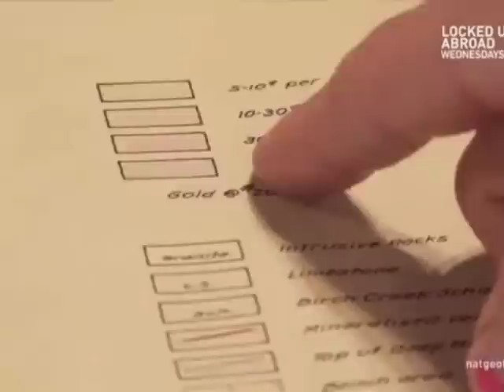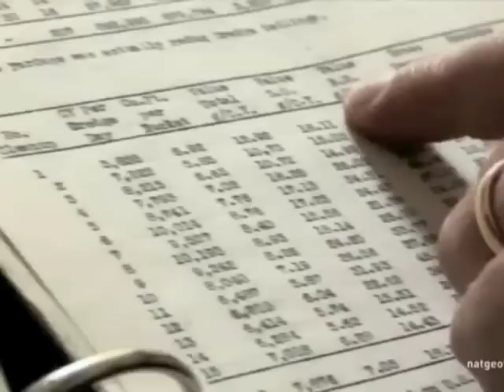Goldfathers Episode 4: Reeves Crew